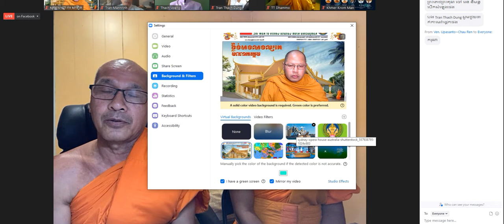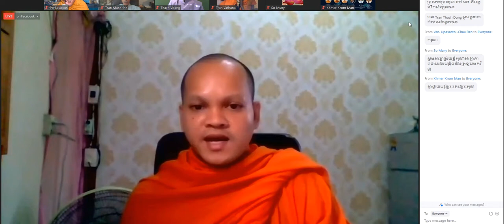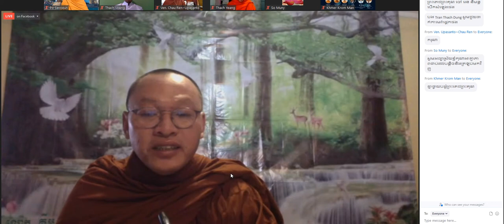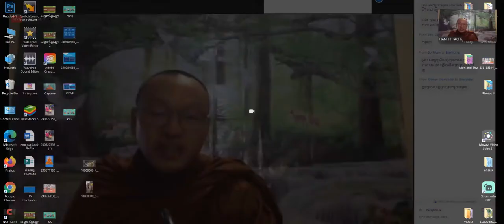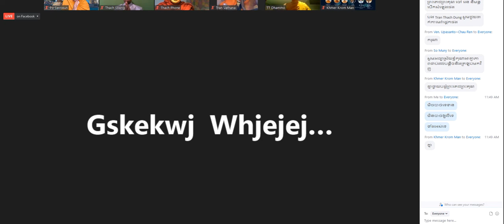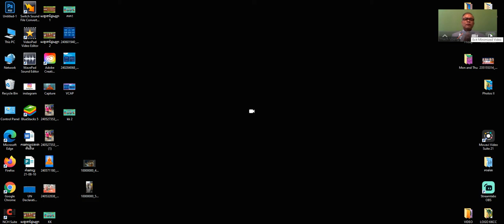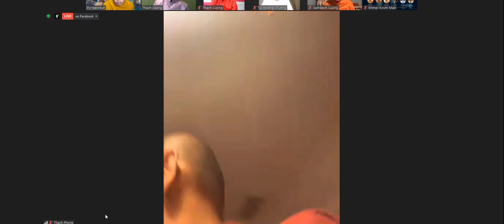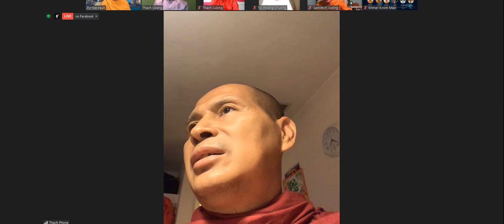កិច្ចពិភាក្សាពិធីផ្សាយមេត្តាធម៌ ដល់បងប្អូនខ្មែរក្រោម VOKK